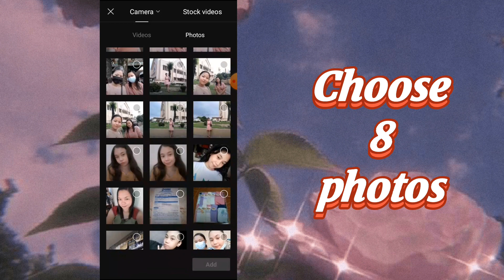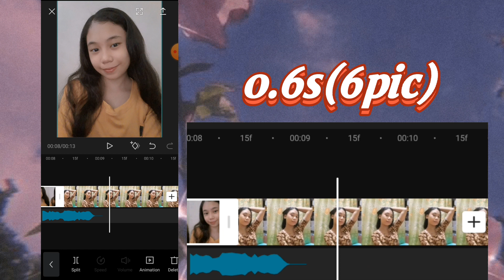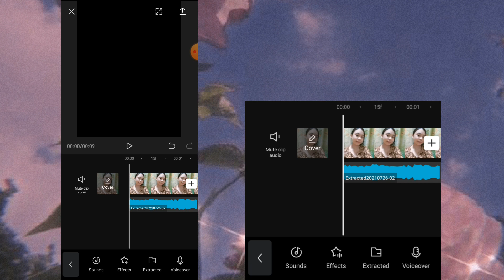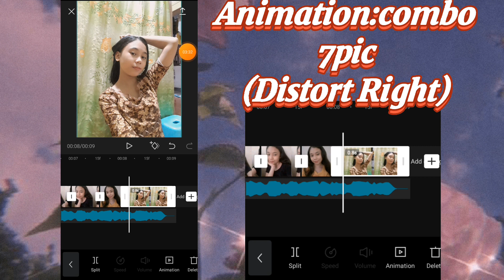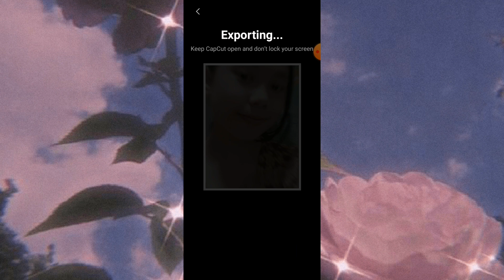How to edit"Simple Dimple Pop It"||Trending photo transition tutorial using capcut app